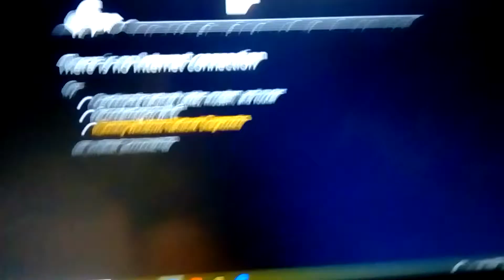T rex run